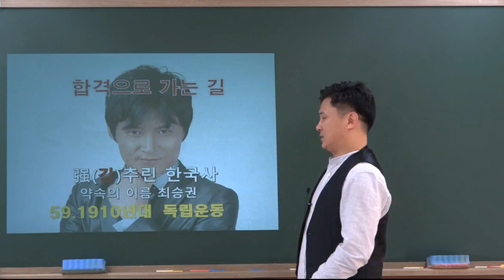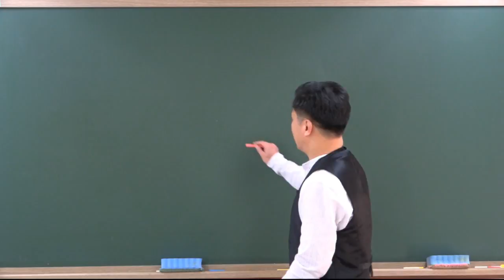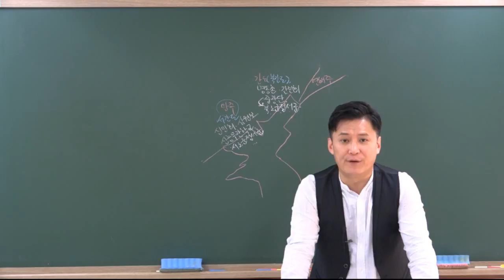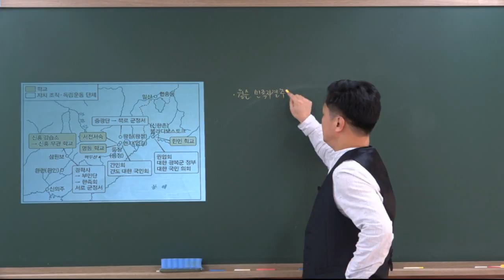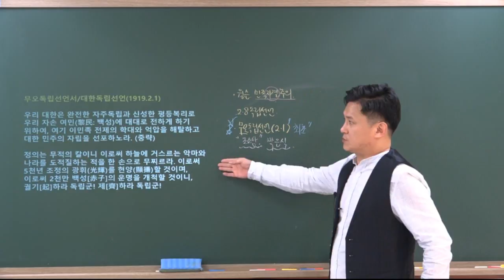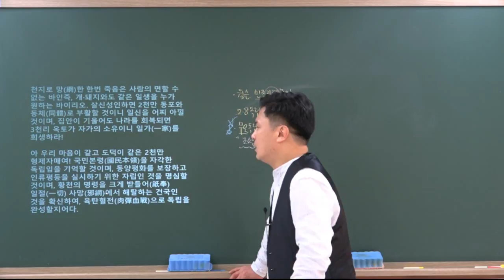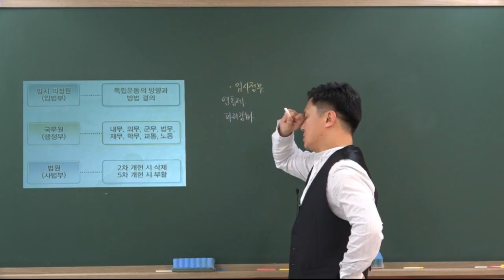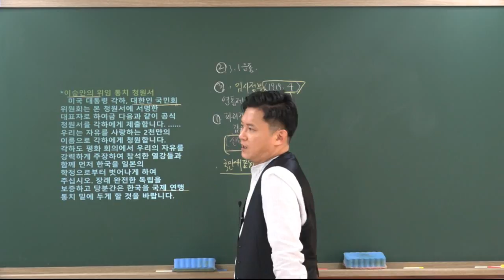[더배움] 2019 계리직 한국사 요약 제59강 1910년대 항일독립운동 p230